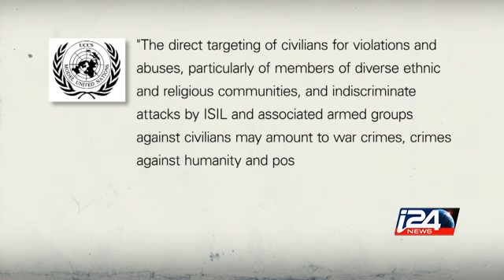Dozens of Christians in Syria kidnapped by IS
Dozens of Christians in Syria kidnapped by IS i24news is an international 24-hour news and current affairs television channel based in Jaffa Port.